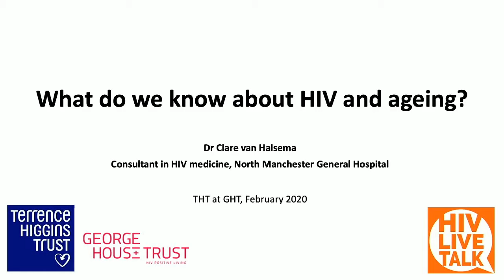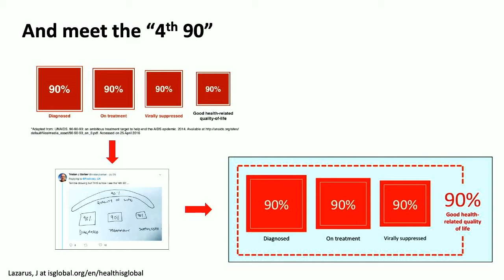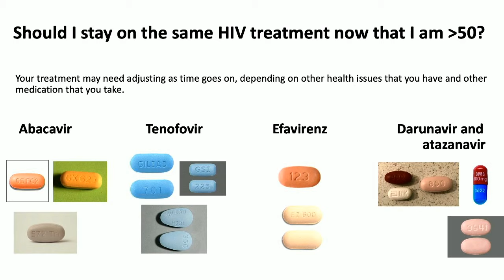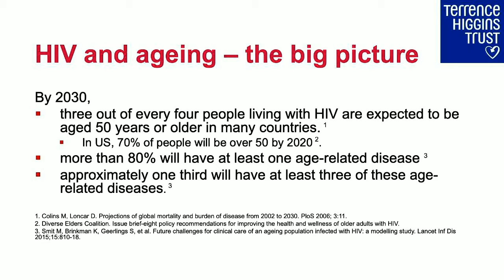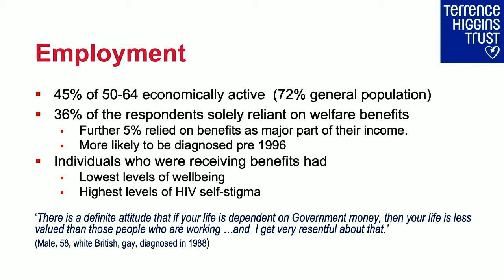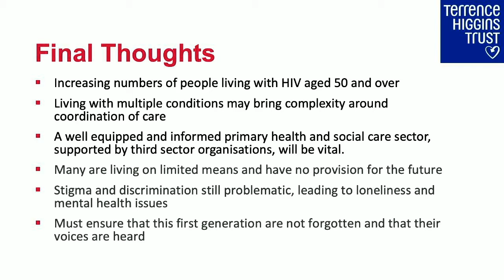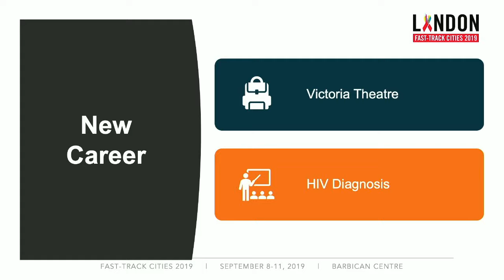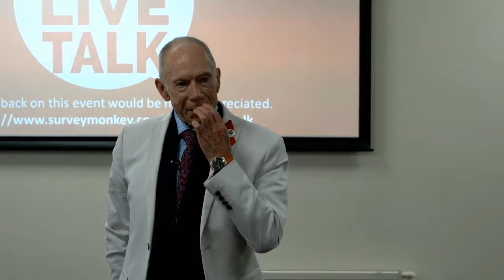HIV Live Talk: What do we know about HIV and ageing?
This talk will explore the latest research and understanding around growing older with HIV.
Our speakers will include Dr Clare van Halsema (North Manchester General Hospital), Clive Blowes (Terrence Higgins Trust) and Maurice Greenham (LGBT and HIV activist).